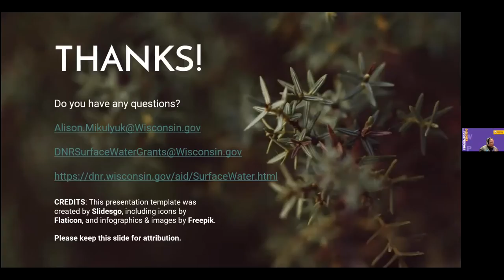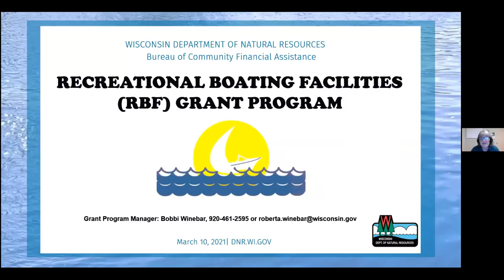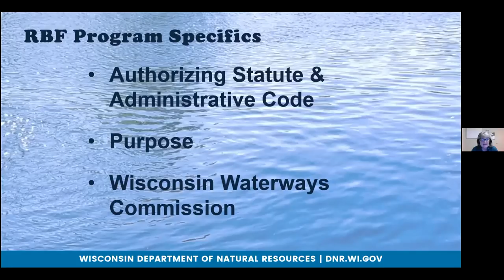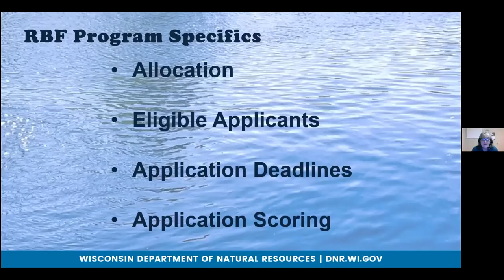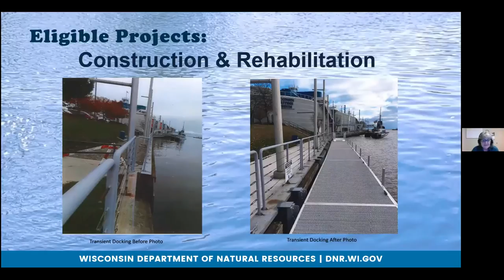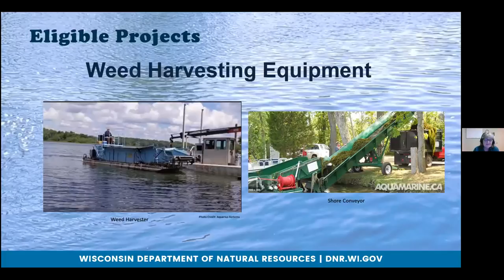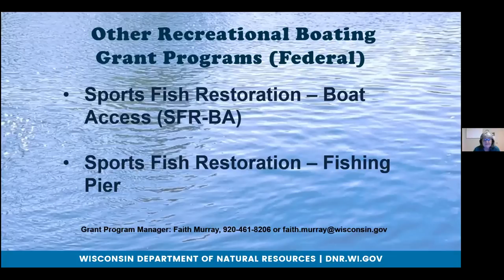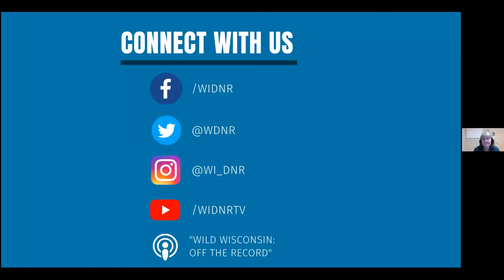Recreational Boating Facilities Grant Program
Presentation on the Recreational Boating Facilities (RBF) grant program: history of program, eligible applicants, eligible projects, Wisconsin Waterways Commission and the funding process, and reimbursement process.  Audience will have a better understanding of what this grant program all has to offer!

Presenter: Bobbi Winebar, Grant Program Manager, Wisconsin DNR